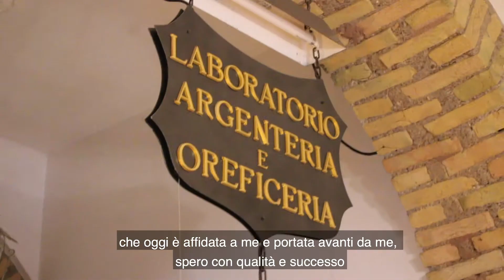Storie di Microcredito di Roma Capitale: Stefano Pacitto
Stefano è incisore ed è titolare di un laboratorio nel cuore di Roma. Con il Microcredito è riuscito ad acquistare un macchinario fondamentale per la sua attività.